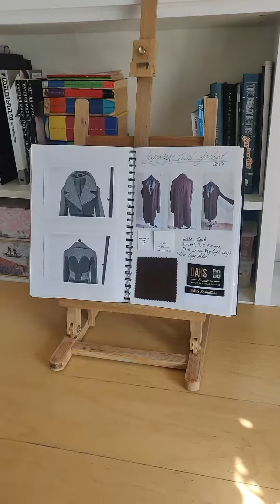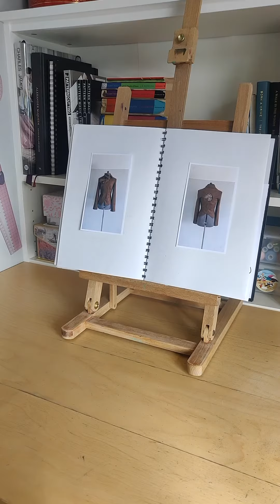How I redesigned a DAKS coat into a bespoke jacket | My Minds Curiosities | Grace Alexander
A walk through of the designing process for my latest jacket.

I'm always making clothes for myself from old garments and fabric, for this project I used an old DAKS coat I was given. Walk though the inspiration and design process with me in this short video.

Using a pattern magic design by Tomoko Nakamichi, to create a vanishing scarf effect along with hand embroidery to add design features to both the front and back of my new jacket.

- Grace Alexander